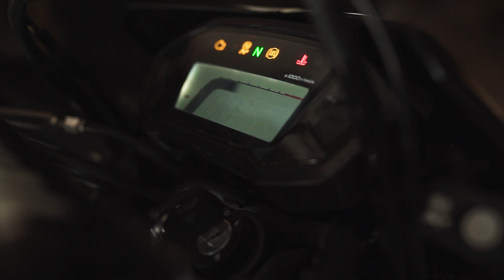JaPh - Za plynem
RadioBlunt 2022
Rap lyrics, recording, mix,master: JaPh
Video: Jaroslav Hruška
Prod. Lewo